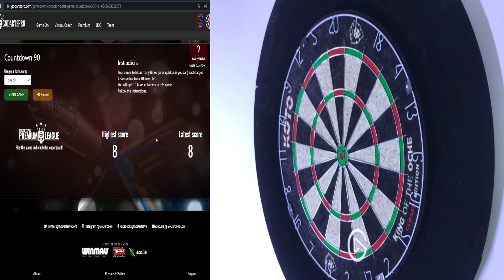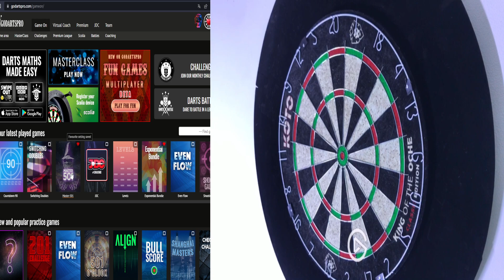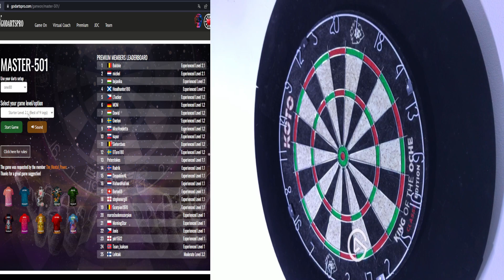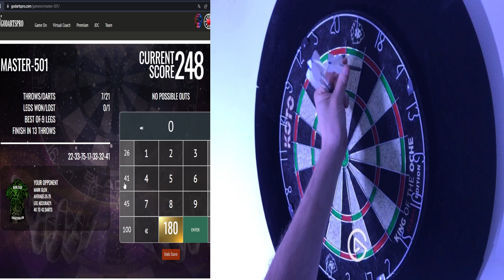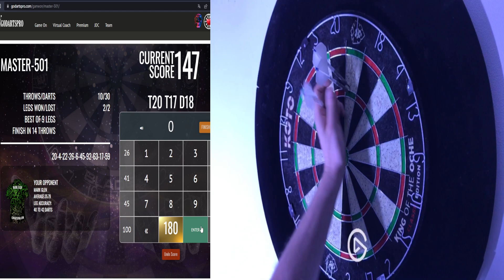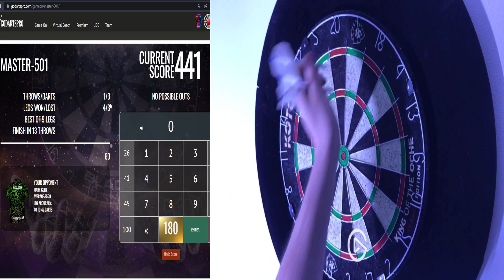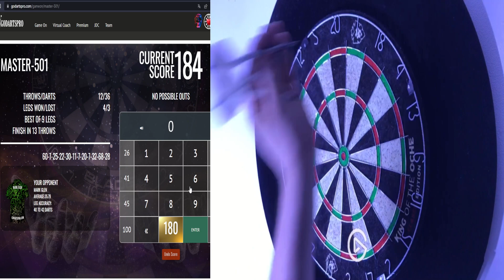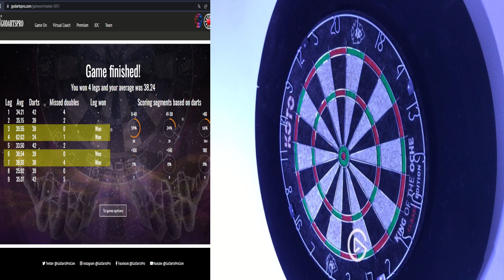master 501 challenge 3 - 4 | WEEK1: ROAD TO +40AVG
master 501 challenge 3-4 | WEEK1: ROAD TO +40AVG | @GoDartsPro